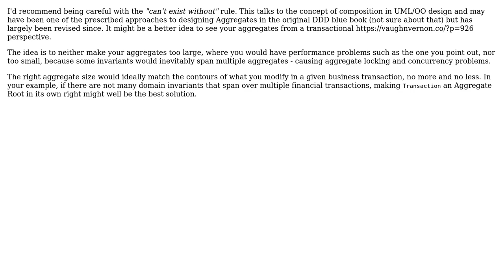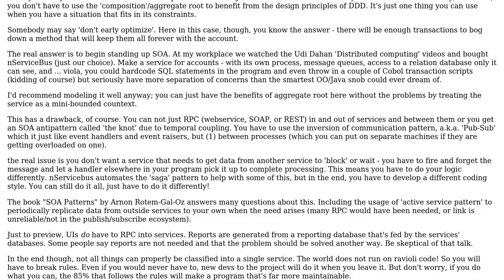Software Engineering: DDD - Aggregate root with large number of children (2 Solutions!!)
Software Engineering: DDD - Aggregate root with large number of children

With thanks & praise to God, and with thanks to the many people who have made this project possible! | Content (except music & images) licensed under CC BY-SA | Music | Images & others | With thanks to user krixon user guillaume31 user FastAl and the Stack Exchange Network Trademarks are property of their respective owners. You are responsible for your own actions.